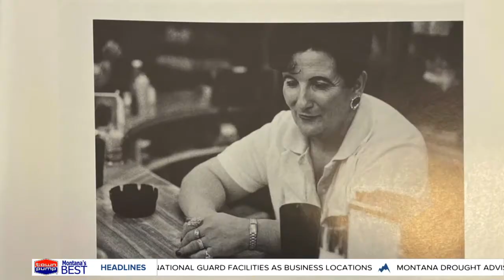The last great cigar store: the history of the M&M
The last great cigar store has fallen in Uptown Butte.